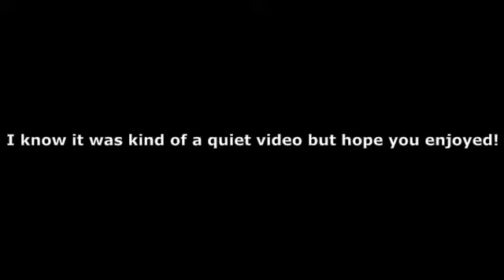Playing An Obby in Roblox (Part 2) - With Voice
Title- Playing An Obby in Roblox (Part 2) - With Voice

Hey everybody so in this vid I played the other 75 stages of the obby that was there on the channel before.